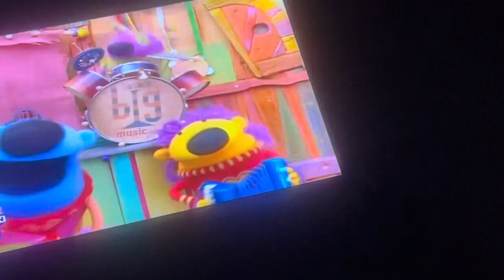August 11, 2024